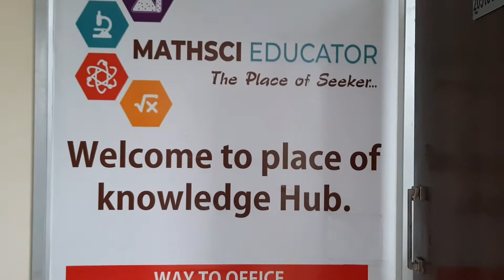Let's Know Mathsci Educator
Welcome to MATHSCI EDUCATOR
Complete Educational Solution at one place.

Class : 1 to 12 Sci./Com.
Board : CBSE/NCERT/GB/ICSE
Medium : English/Gujarati
Jee/NEET

Limited seats in each class :
9th class : 16 students
10th class : 14 students
12 Sci. class : 12 students

MATHSCI EDUCATOR is an upcoming star in coaching field for primary, secondary and higher secondary education as well as for JEE/NEET preparation in Surat. We are a dedicated team with a good qualification who are highly experienced and greatly motivated for teaching, guiding and mentoring students.

Our goal at MATHSCI EDUCATOR is to provide knowledge and guidance and thereby create an environment that not only guides students to the path of success, but also inspires them to recognize and explore their own potential. We are committed to meet the expectations of students as well as their parents' as our objective is " We would succeed if over students succeed"